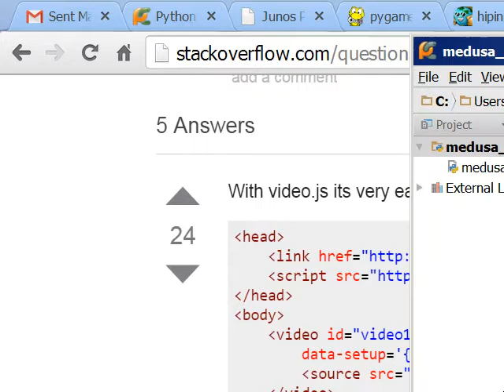Medusa Pathfinding Demo